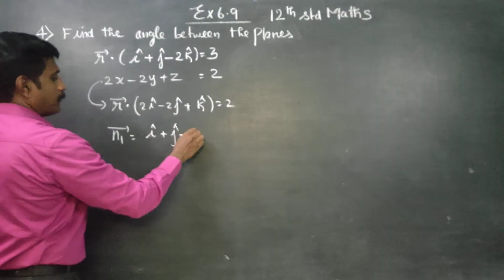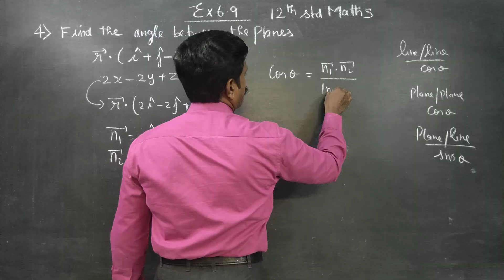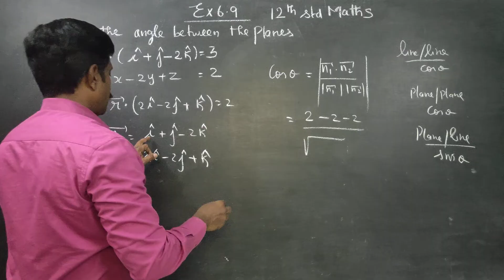12th Std Maths Ex.6.9(4) Find the angle between the planes r.(I+j-2k)= 3 and 2x-2y+z =2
By METRO KARUNAGARAN

TAMILNADU STATEBOARD XII MATHEMATICS